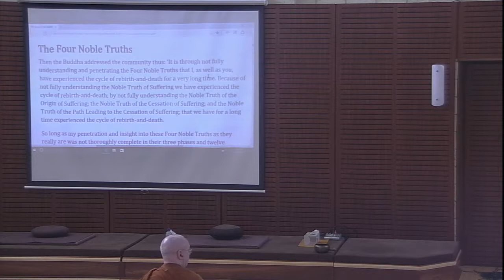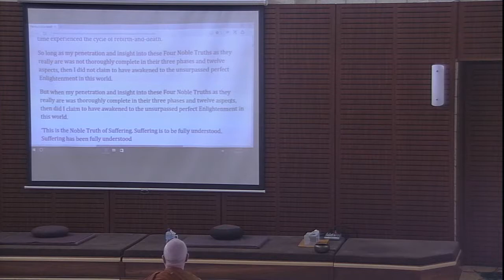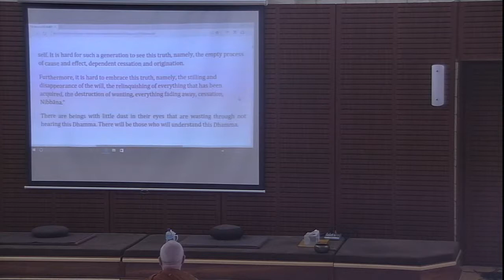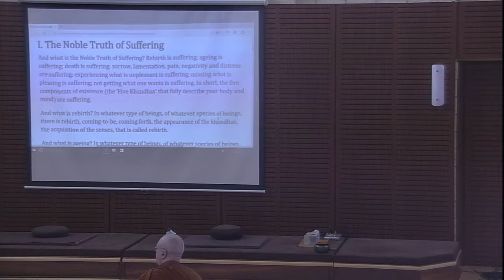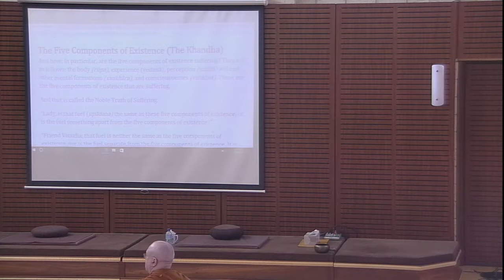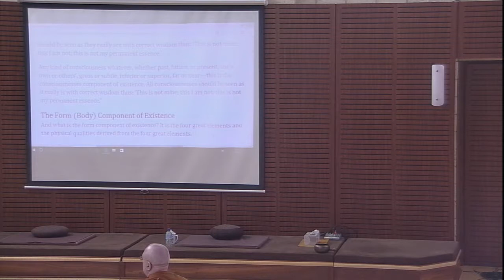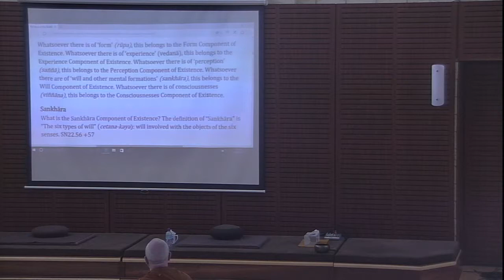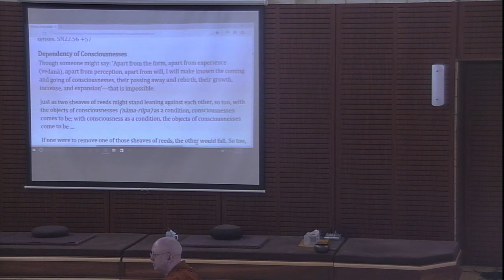Jhana Grove 30 Sep 17 Sutta Class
Ajahn Brahm shares his latest translation of Venerable Nyanatiloka Thera's "Word of the Buddha", and covers the Four Noble Truths in this class.